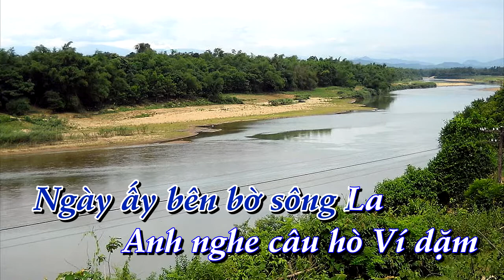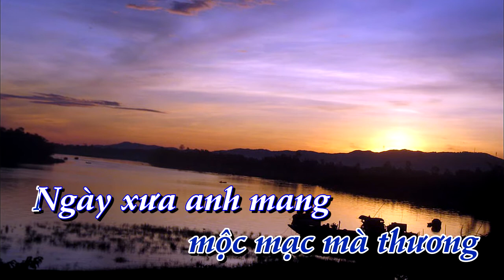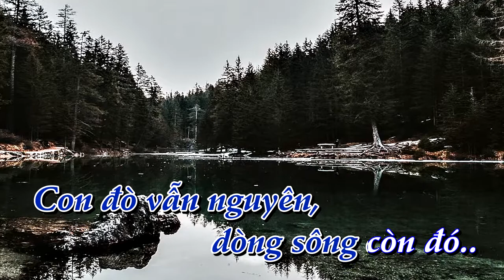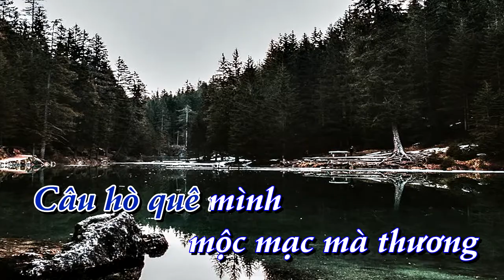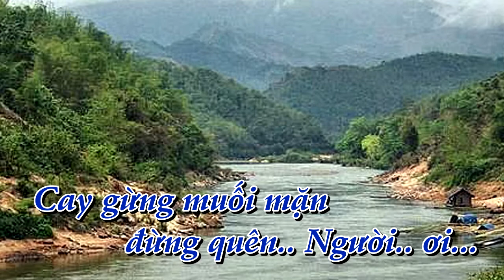[KARAOKE] Câu đợi câu chờ _ Nu [Bình Quân Anh]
✔ Karaoke:   Câu đợi câu chờ      ✔ Tác Giả:  Ngọc Thịnh
✔  Lời bài hát    Câu đợi câu chờ
Ngày ấy bên bờ sông La
Anh nghe câu hò Ví dặm
Để một đời anh đi xa
Để ngàn lần anh nhớ mãi.

Ngày ấy con đò đưa tiễn
Một người lư khách qua sông
Người ơi sao mà sâu nặng
Câu thương, câu đợi, câu chờ.

Nay anh trở về bên dòng sông La
Con đò vẫn nguyên, dòng sông còn đó
Câu hò quê mình mộc mạc mà thương
Ngày xưa anh mang đi khắp nẻo đường
Câu hò ví dặm cho anh nhiều mơ ước.

Nay anh trở về bên dòng dông La
Ngày xưa anh mang đi khắp nẻo đuờng
Câu hò ví dặm anh thương trọn đời.

Cay gừng muối mặn đừng quên
Người ơi ….!